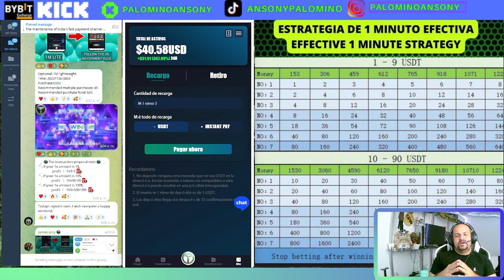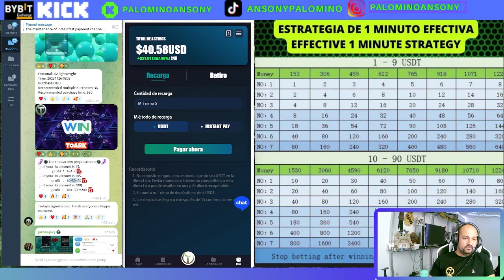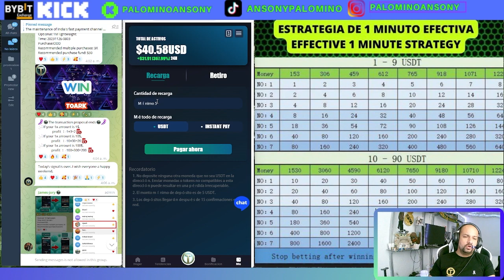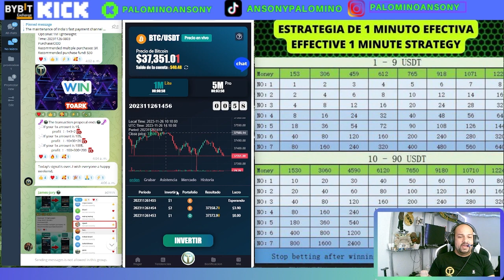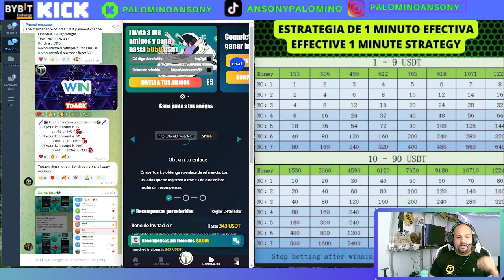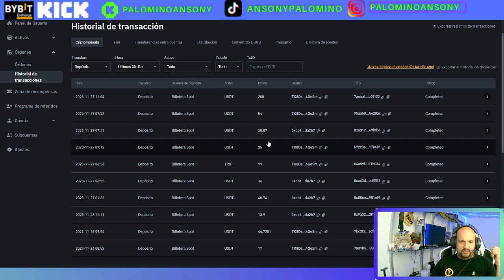TOARK 🤑MEJOR QUE BINARIAS🤑PRUEBA DE PAGO🤑GANA DINERO GRATIS🤑5$ a 20$ DIARIO🤑trading🤑INVERSION🤑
canal pasqualefz